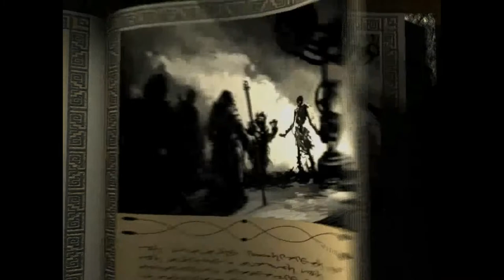Icewind Dale: Enhanced Edition / #38 / PC Playthrough 1080p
Old Nerd's Voiceless Nostalgic Gameplay - Retro PC Games 1080p
Title ▪ Icewind Dale: Enhanced Edition
Part 38 ▪ Severed Hand
Controls ▪ Mouse + Keyboard ⌨🖱

Icewind Dale is a role-playing video game developed by Black Isle Studios and originally published by Interplay Entertainment for Windows in 2000 and by MacPlay for the Macintosh in 2002 (both the Classic Mac OS and OS X). The game takes place in the Dungeons & Dragons Forgotten Realms campaign setting and the region of Icewind Dale, and utilises the 2nd edition ruleset. The story follows a different set of events than those of R. A. Salvatore's The Icewind Dale Trilogy novels: in the game, an adventuring party becomes enlisted as a caravan guard while in Icewind Dale, in the wake of strange events, and eventually discover a plot that threatens the Ten Towns of Icewind Dale and beyond.

Icewind Dale received positive reviews, being praised for its musical score and gameplay. It was a commercial success, with sales above 400,000 units worldwide by early 2001. An expansion, Icewind Dale: Heart of Winter, was released in 2001, and a sequel, Icewind Dale II, followed in 2002. A remake by Overhaul Games, entitled Icewind Dale: Enhanced Edition, was published for several platforms in 2014.

Icewind Dale's gameplay operates on a similar basis to that of Baldur's Gate, in that it incorporates a modified version of the Advanced Dungeons & Dragons 2nd edition ruleset, with the rules' intricacies automatically computed; the game keeps track of statistics and controls dice rolling. It uses a similar user interface though with cosmetic changes, and focuses mainly on combat, often against large groups of enemies, with dialogue driving the main story. The player is able to order a character(s) to engage in movement, dialogue, combat, or other actions such as pickpocketing within each game location. Combat has a real-time as opposed to a turn-based system, though with the option of pausing at any time so the player can give the party orders which are carried out when the game is resumed. Along with the same inventory system and paper-doll mechanics, the game's story is divided into chapters, with a journal system archiving quests and notable entries on specific story-related information from non-player characters.

Players begin the game by creating an adventuring party of up to six characters, either by creating new characters or importing those from a previous game. Each new character created requires the player to provide them with their name, gender, race, class, and alignment, and then determine their ability scores and weapon proficiencies. The class of a character affects what alignments are available to them, what weapons and combat styles they can use, and how proficient they can be in them. Characters designated as thieves require the player to allocate points to the various thieving skills, and spellcasters need a few 1st level spells selected for their spellbook and then one memorised for use at the start of the game. Once a party is created, characters earn experience points in the game through completing quests and defeating enemies, and level up upon earning enough. Leveling up will automatically increase a character's hit points, grants spellcasters access to more spell slots including higher levels of magic, sometimes allows additional weapon proficiencies, and allows thieves to improve their thieving abilities.